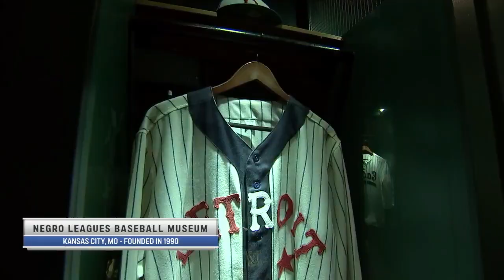MLB Detroit Tigers vs Kansas City Royals FULL GAME - 22.05.2023